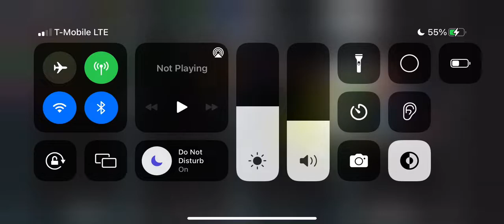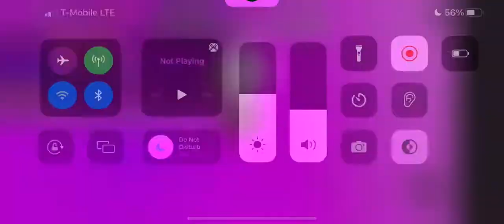Funky Friday Mobile - Cycles (Lord X Event) (PFC)